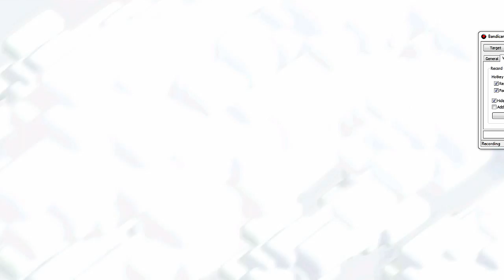Clash of clans - Kings of Clash ( Bonbee canada 2)